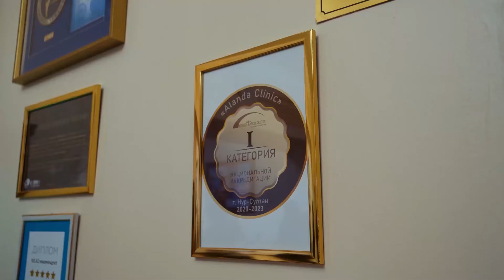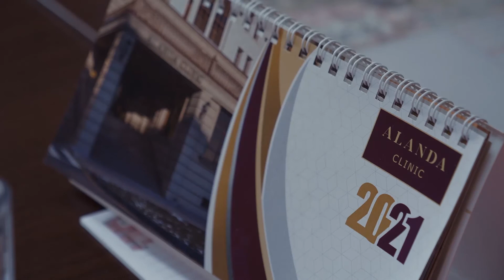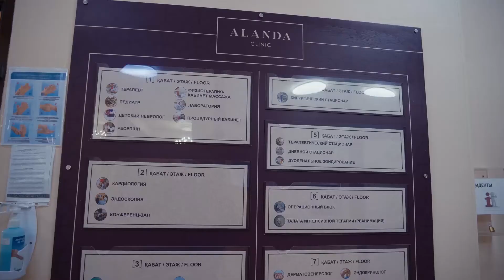Авитаминозбен қалай күресуге болады?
Көктем келіп, көңіліңіз құлази бастады ма? Әлсіздік болып, ағзадағы қан айналымы төмендеп кетті ме? Бұл авитаминоздың белгілері. Тілшіміздің дайындаған сюжетінен аурудың алдын -алу жолдары туралы білейік